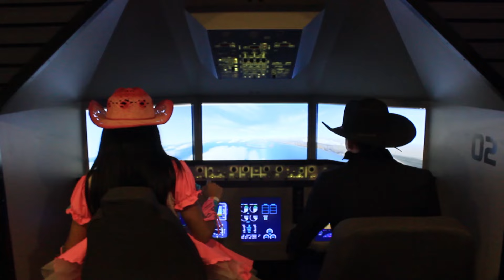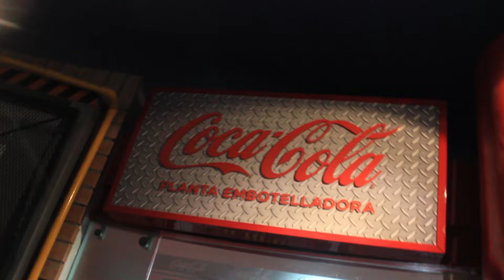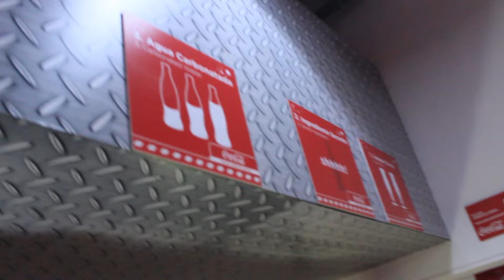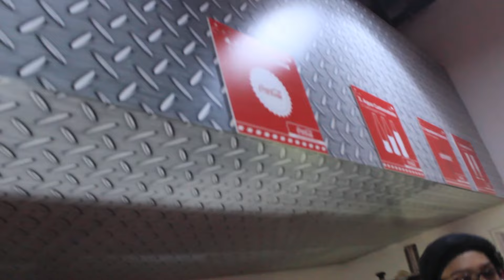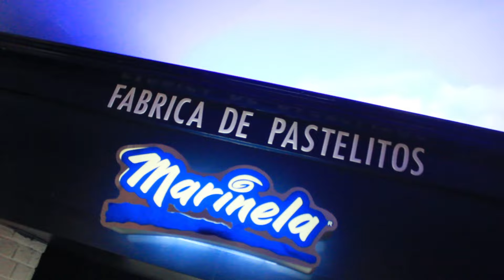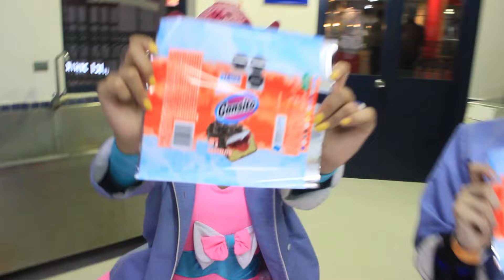Vacaciones en KidZania con Fiesta Oeste | Muñequitas Elizabeth | Vídeos para niños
Sigue viendo más vídeos de Muñequitas Elizabeth.

Productora Ejecutuva: Elizabeth Zuñiga L.
Edición y Producción: Humbertp Valle

¿Quienes somos?

Las Muñequitas han cobrado vida para llevar Alegría, Armonía y Amor a todos los niños y sus familias con sus increíbles aventuras.

Elizabeth, Ana Celia y todas sus hermanitas viven en La Casita de las Muñequitas junto a sus mascotas: Pato Patito, Pulga Traviesa, Grillito Vacilador y el Muñeco Pimpon. Juntos cantan, bailan y aprenden cosas nuevas, hasta que aparece el Zorro Loco para hacerles la vida imposible con sus constantes bromas y travesuras, aunque al final siempre aprende una lección.

Disfruta las nuevas aventuras de las Muñequitas Elizabeth todos los lunes, miércoles y viernes. Y recuerden que; los queremos mucho, mucho y nos gusta estar aquí... ¡Con ustedes!

(P) 2020 Distribuido por UNIMUSIK